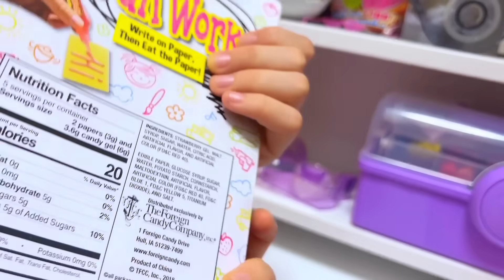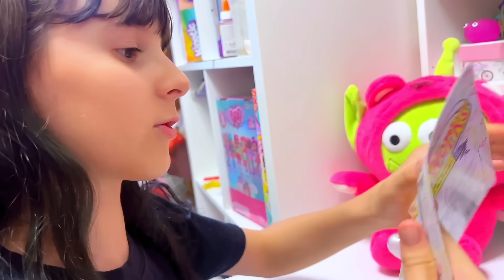Mangiamo i nostri disegni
Pennarelli alimentati commestibili ➡️
Fogli commestibili ➡️